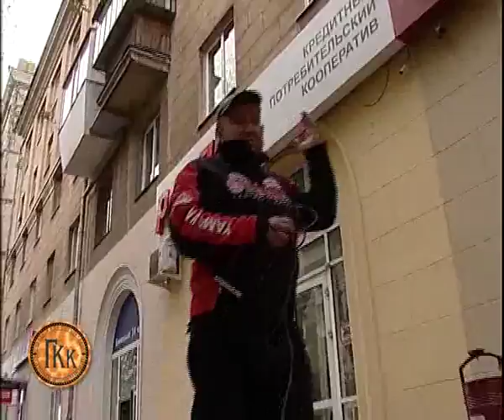GKK KPK 10 15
Алексей Челейкин - Кредитный потребительский кооператив Градндъ Капиталъ Кредитъ 10-15, Alexey Cheleykin - Kredit cooperative Grand Kapital Kredit 10-15